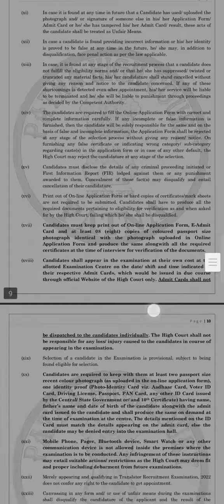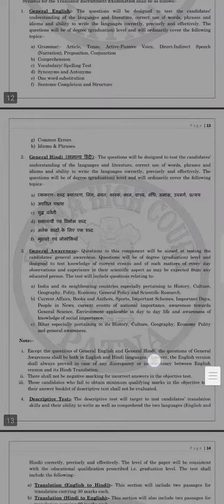High Court of Judicature at Patna, BiharPatna High Court Translator Recruitment 2022 Online Form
😍😍😍High Court of Judicature at Patna, Bihar

Patna High Court Translator Recruitment 2022 Online Form

Trending Youtube Hashtags for Education Channels
Youtube hashtags for more views
tastyrecipes
Trending Youtube Hashtags for Fashion/ Beauty Channels
Trending Youtube Hashtags for Entertainment Channels